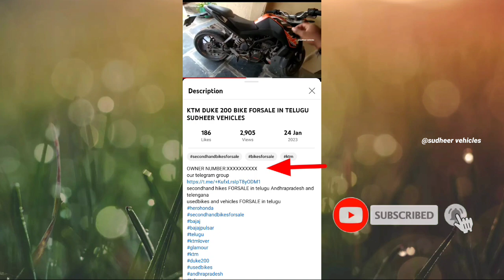TATA ACE LOAD CARRIER FORSALE IN TELUGU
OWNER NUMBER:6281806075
sudheer vehicles